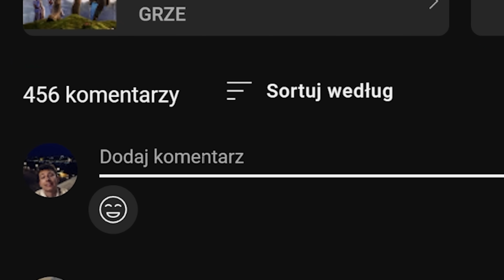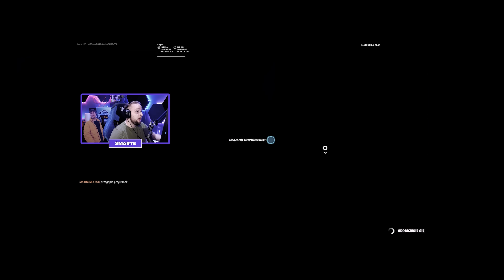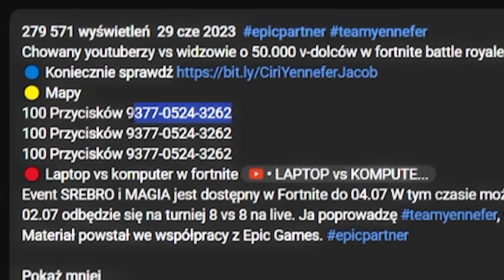WIDZ NAS OSZUKAŁ…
[reklama] 🔴 Moje Mapy Fortnite 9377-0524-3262 i 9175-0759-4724 🔴
Widz oszukał nas w fortnite battle royale to YouTuberzy vs 100 przycisków w fortnite